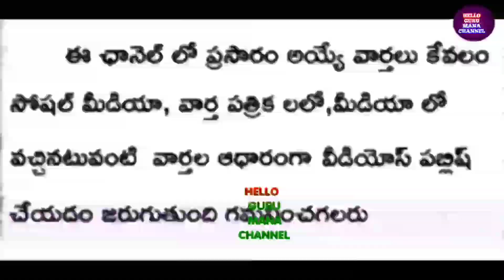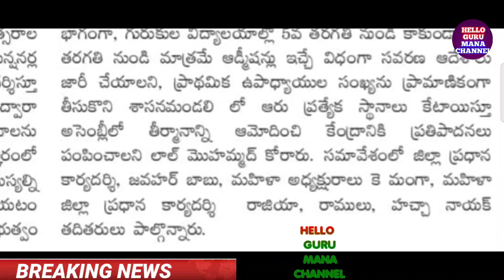ఉద్యోగ పెన్షనర్లకి 2 పెండింగ్ డి.ఏ ల విడుదల